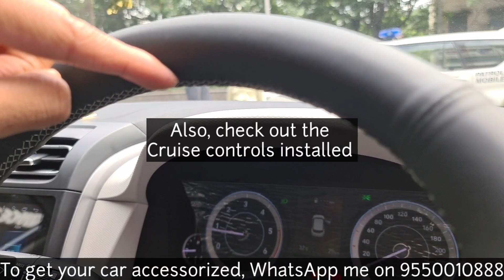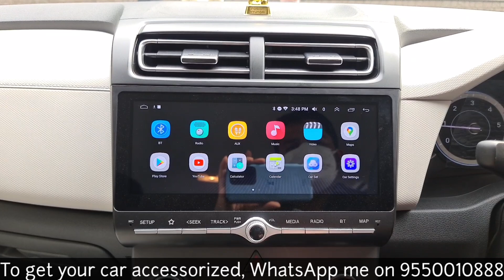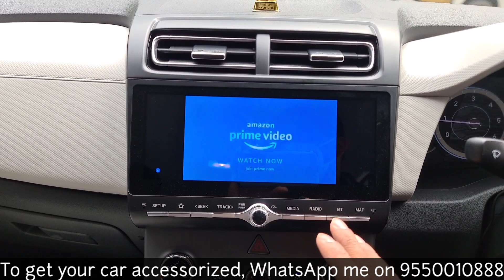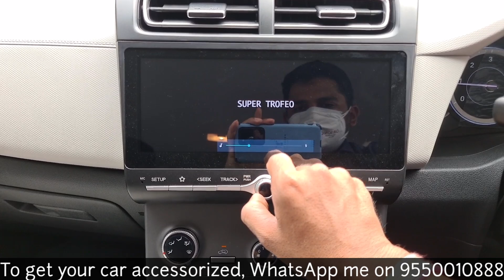CRETA 2021 BUDGETED ACCESSORIES BUT SIGNIFICANT IMPACT || ORIGINAL HYUNDAI PARTS #9550010888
This Creta what we have modified had the best budgeted upgrade for itself.
We have given the original Hyundai grill and foglamps in the front and the headlights are upgraded with the amazing Xenarc lamps.
The sides of the car is installed with the dual tone roof rails, lower window garnish, door handle chrome, side beading and the reverse spoked alloys!
We have given the same body color sharkfin antenna and original hyundai parcel tray with the best boot mat.
In the interiors of this car, we have the best Do-It-Yourself fullmats and life longlasting mats, handstitched pure leather steering cover, 6 PACK ABS seatcovers and an amazing SX(O) styled music system with turning guidelines camera!

STORE LOCATION:
Car Sonics

STORE TIMINGS:
Monday to Saturday
9:45AM to 7:30PM

9:00AM to 8:30PM

SUNDAYS CLOSED